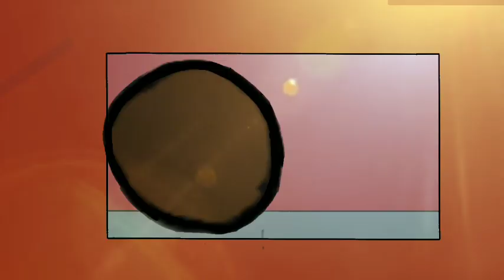SCHOOL VACATION ME BEST FRIEND